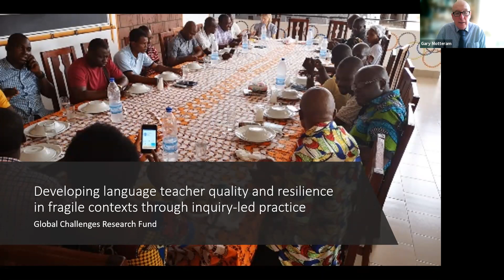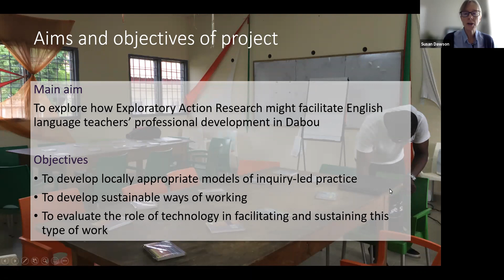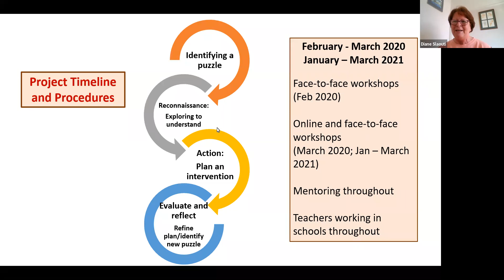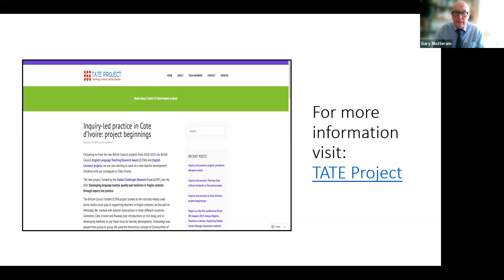Developing language teachers quality and resilience in fragile context through inquiry-led practice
This video gives a short overview of the project 'Developing language teachers quality and resilience in fragile context through inquiry-led practice'. It was funded by the Global Challenges Research Fund (GCRF). The project was a collaboration between academics in the Manchester Institute of Education at the University of Manchester, UK, teacher development colleagues working in Côte d'Ivoire and teachers based in schools in the rural town of Dabou, west of Abidjan.